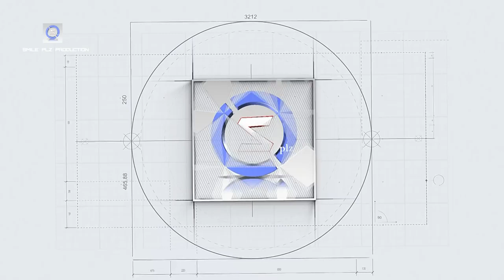Baaghi 2 full movie 2018 -डाउनलोड (Download) Trailer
Baaghi 2 full movie 2018 , Baaghi 2 2018 - बागी २ 2018 Video Song Trailer- Tiger Shroff - Tiger Shroff's , Baaghi 2 song

A battle-hardened army officer goes in search of his ex-lover’s child who is mysteriously kidnapped. Neha reaches out to the only person who can help her with her plight, Ronnie.  He goes deep into the underbelly of Goa, facing off against drug lords, menacing Russian henchmen, and blood thirsty animals. Daring stunts, chase sequences, air strikes, bomb blasts and other large-scale action sequences will be done with a bona-fide, larger than life approach, truly making it a spectacle.

Baaghi 2 is an action film produced by Sajid Nadiadwala and directed by Ahmed Khan. A Nadiadwala Grandson Entertainment production, presented by Fox Star Studios, the movie stars Tiger Shroff & Disha Patani in lead role. The movie is set to release on 30th March 2018.

All Credits : - FoxStarHindi

This Video Was Made For Purely For Entertainment.

Festin Hollykick